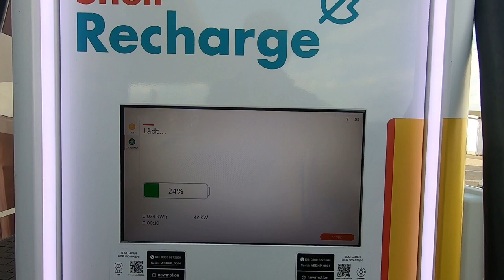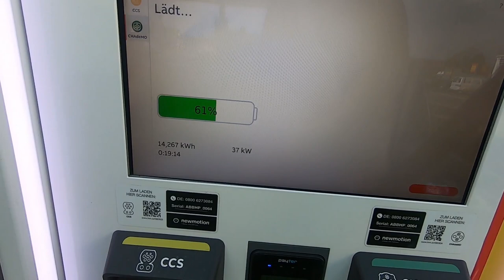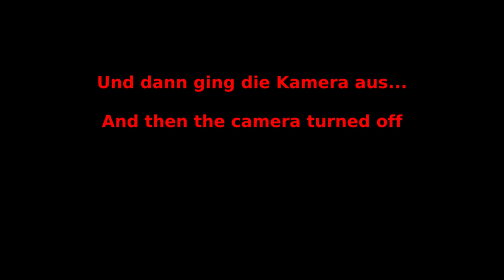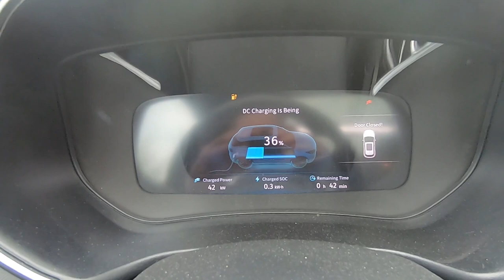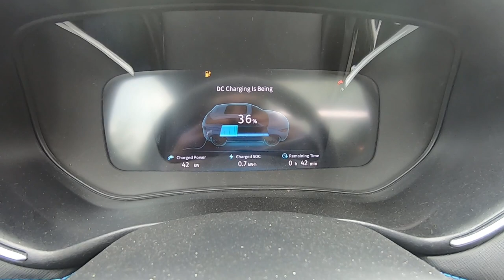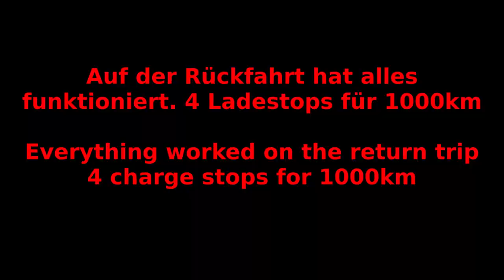Roadtrip Touran, Volvo and Seres 3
Enable SUBTITLES if you don't understand German!
In May I took my Touran from Kassel to Mannheim to help building an electric Volvo, which we will also take on a short test drive. Finally we drove almost 1000 km to the French west coast in a Chinese DFSK Seres 3